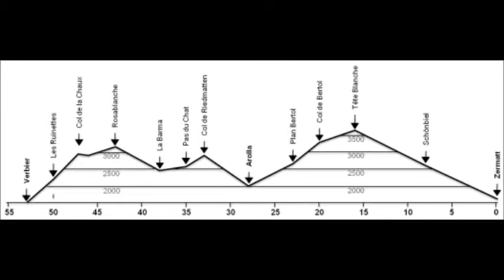Patrouille des Glaciers 2014 Z1